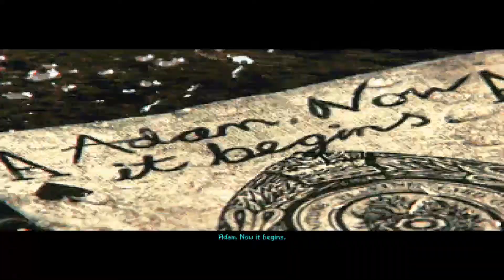Realms of the Haunting - Who's this lady? #4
Realms of the Haunting is a first-person adventure shooter game developed by Gremlin Interactive and published by Interplay Productions. It was released in 1997 for the MS-DOS. The 3D engine used in this game was borrowed from Gremlin's own Normality.